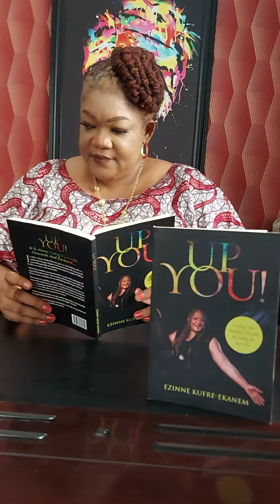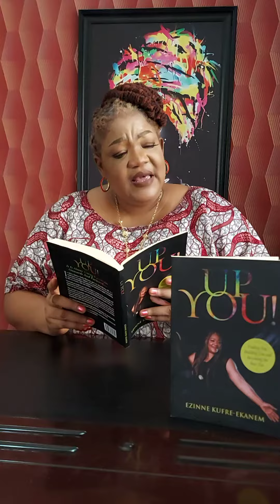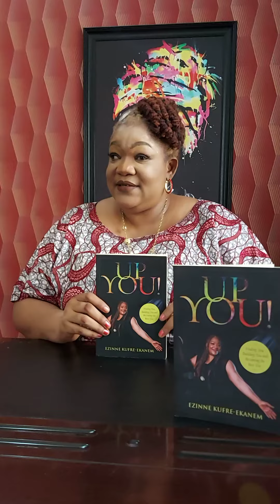Up You Virtual Reading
Up You. Chapter 2 # Signup